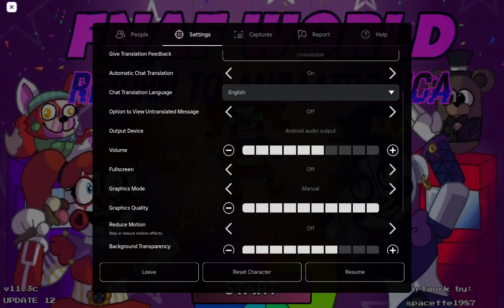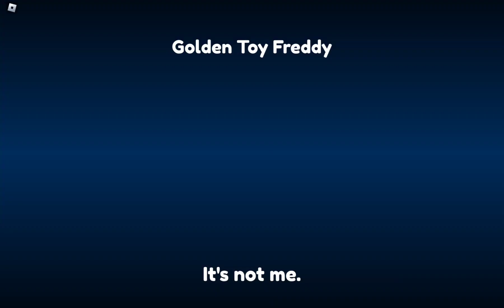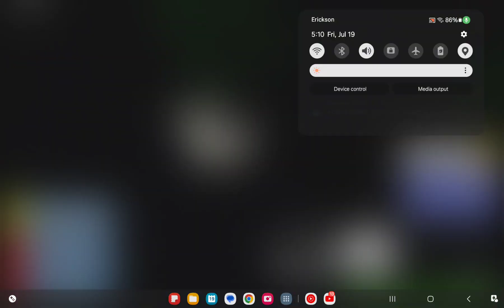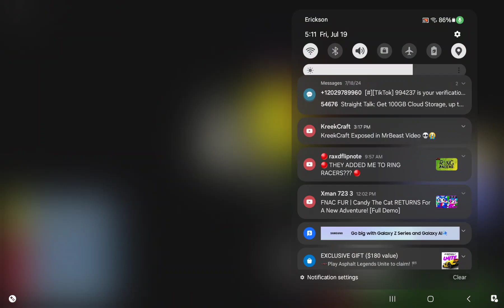Playing Return to Animatronica! Unlocking the ice Cavern and More! |Part 1